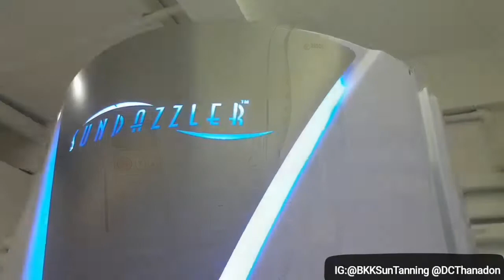DCTEEA | Review ทำผิวแทน BKKSUN Tanning studio| Booth | Sukhumvit Soi 34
CR-Customer